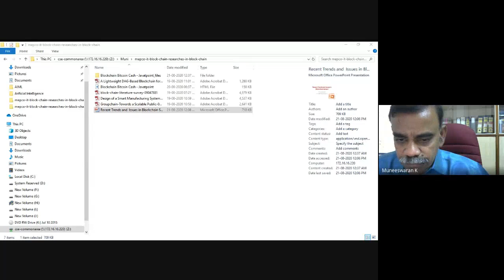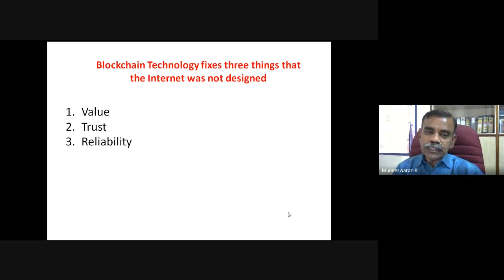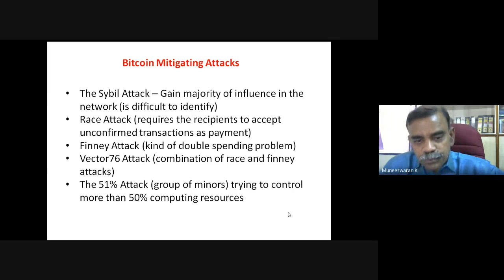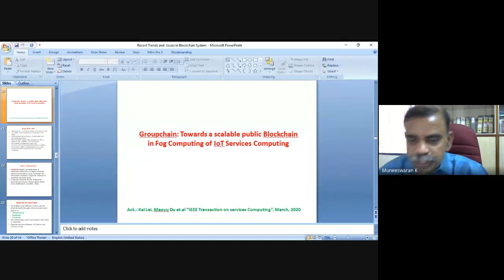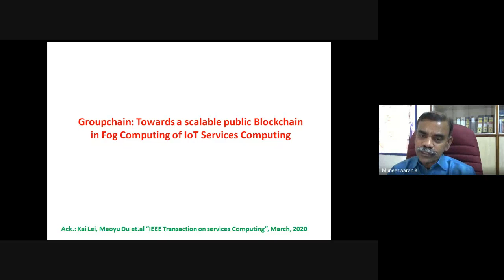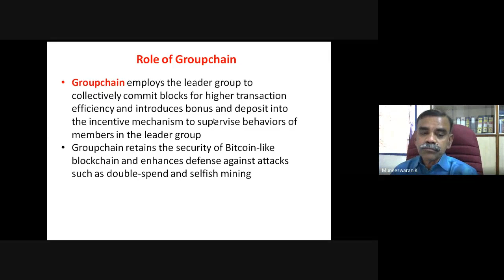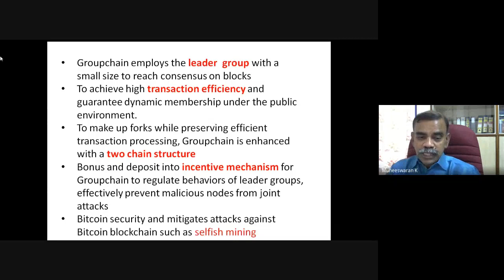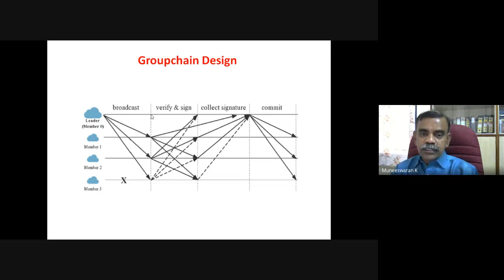21st AN Application of Blockchain in research Dr K Muneeswaran